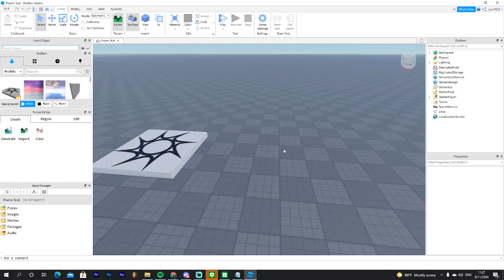Voice chat Roblox เปิดระบบ Voice chat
@Poom pro to playzs
Fanpage :

(เฟสส่วนตัว)